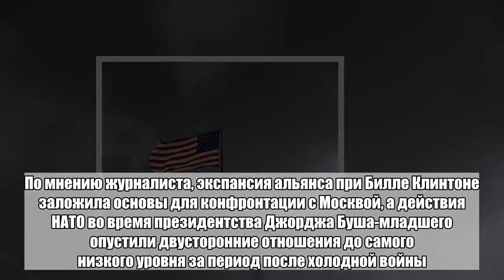В США назвали роковую ошибку политики в отношении России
Расширение НАТО на Восток — самая роковая ошибка американской политики за весь период после холодной войны. Об этом заявил редактор американского военного журнала The National Interest Дейв Маджумдар. Он считает, что политика альянса ухудшила отношения Москвы и Вашингтона, а расширение НАТО посеяло «семена вражды» между странами. «Белому дому удалось расширить НАТО, однако он не сумел интегрировать Россию в новую структуру трансатлантической безопасности», — отметил Маджумдар. По мнению журналиста, экспансия альянса при Билле Клинтоне заложила основы для конфронтации с Москвой, а действия НАТО во время президентства Джорджа Буша-младшего опустили двусторонние отношения до самого низкого уровня за период после холодной войны. Эксперт отмечает, что новое противостояние стран будет ещё более небезопасным, «потому что Россия больше склонна к импровизации на международной арене, нежели идеологический противник Штатов — Советский Союз».Больше важных новостей в Telegram-канале «Лента дня».